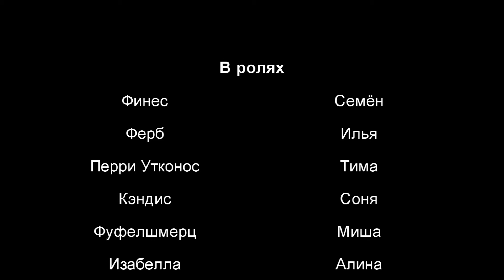Ф&Ф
Continental camp 2013 - 1 Сезон
Group 4 -  "Ф&Ф"